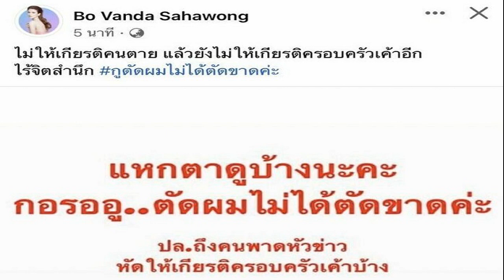ตูน บอดี้สแลม กลับจากคอนเสิร์ต ได้มาลัยจากแฟนคลับ น้องทะเล ปลื้มมาก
เดี๋ยวนี้แฟนคลับให้พวงมาลัยอลังการ มักจะมีของพีกๆ มาฝากศิลปินให้ติดไม้ติดมือกลับบ้านอยู่เสมอ ทำเอาเหล่าโซเชียลฮือฮากับของขวัญแปลกๆ ล่าสุด(14 ต.ค.) ตูน อาทิวราห์ คงมาลัย หรือ ตูน บอดี้สแลม ได้เดินทางไปร้องเพลงที่ ร้านชมจันทร์ จ.สุราษฎร์ธานี ก็ได้มาลัยสุดทึ่ง ถูกใจน้องทะเล
ล่าสุด ตูน โพสต์รูปภาพลงไอจี พร้อมเขียนแคปชั่น 14/10/2022…เมื่อคืนนี้ที่สุราษฯ เคยแต่เห็นนักร้องท่านอื่นๆ ได้รับของขวัญแปลกๆ จากแฟนๆ ไม่นึกว่าจะมีวันนี้กับเขา ขอบพระคุณแทน “ทะเล” สำหรับ “มาลัยแห่งความสุข” พวงนี้มากๆ นะครับ สุขใจทั้ง “ผู้ให้” ทั้ง “ผู้รับ” และ “ทะเล” รัก ปล.ขอบพระคุณทุกๆ คนที่สุราษฎร์ธานีที่ออกมาเชียร์และร้องเพลงอย่างมีความสุขไปด้วยกันเมื่อคืนนี้นะครับ
ทางด้าน ก้อง รัชวิน ก็ได้ออกมาโพสต์คลิปน้องทะเลดีใจที่ได้ของเล่น พร้อมเขียนข้อความขอบคุณแฟนคลับ “เมื่อพ่อพ่อได้รับพวงมาลัยจากแฟนคลับที่สุราษฏ์เมื่อคืนนี้ ทะเลถูกใจสิ่งนี้คร้าบป๋ม พวงมาลัยพ่อพ่อ แต่ของเล่นป๋มค้าบบ5555
ขอบคุณแฟนคลับชาวสุราษฏ์ของพ่อๆ นะค้าบ คืนนี้ที่ภูเก็ต รอดูว่าจะมีอะไรเก๋ๆ มาเซอร์ไพรส์พ่อพ่ออีกมั้ย แต่ที่แน่ๆ ตอนนี้ภูเก็ตฝนตกหนักมากกก ขอให้น้ำลดไวๆเดินทางกันอย่างปลอดภัยนะคับ ด้วยรักและเป็นห่วงจากทะเล
ขอบคุณไอจี